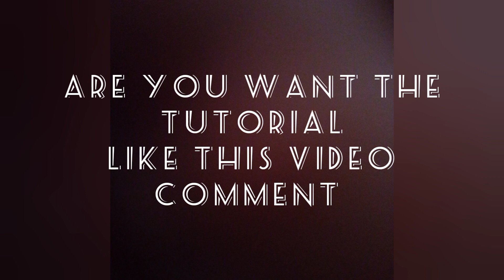Eid drawing | TK'S time